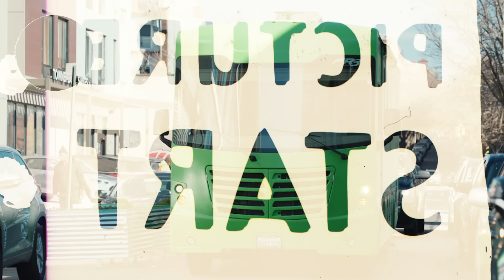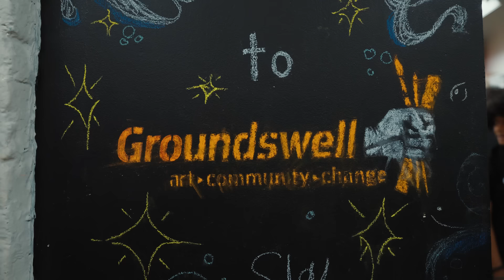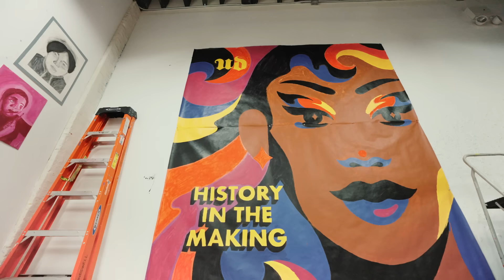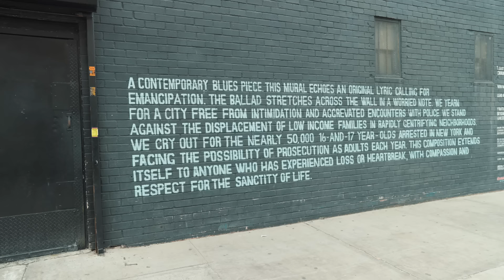Can community murals create real social change? | The New Volunteers | Roadtrip Nation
We volunteered to paint a HUGE mural in Brooklyn!

Come see how colorful community service can be as host Anatola paints a mural with the volunteers at Groundswell Community Mural Project in Brooklyn—and talks to Freedom March NYC co-founder Chelsea Miller about how changing the world starts by showing up to serve your community.

Thanks to The Allstate Foundation for fueling this series, just one way they work to empower youth to serve and improve communities.

Ready to step up and serve YOUR community? Take action—and find the volunteer opportunity for you

Live in NYC? Learn more about Groundswell and volunteer for their next mural project

When you’re unsure what’s next, we’re here to help you figure out your path forward. This is career exploration driven by you and your interests.